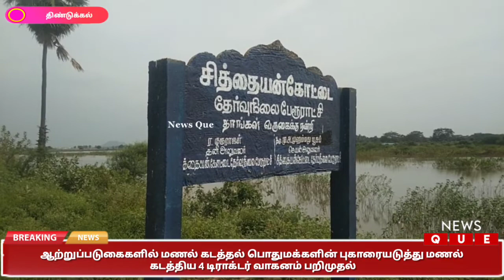ஆற்றுப்படுகைகளில் மணல் கடத்தல் பொதுமக்களின் புகாரையடுத்து மணல் கடத்திய 4 டிராக்டர் வாகனம் பறிமுதல்